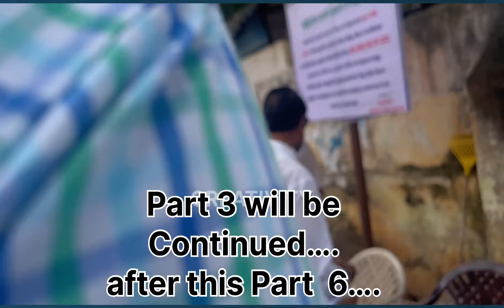அதிரபட்டினம் தி மு க வினரின் அராஜகப் போக்கை கண்டித்து கண்டன ஆர்பாட்டம் Part 6 11 jan 2024